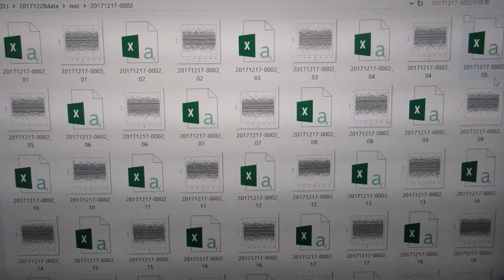‹‹超音波の音圧測定・解析›› ultrasonic-labo 超音波システム研究所